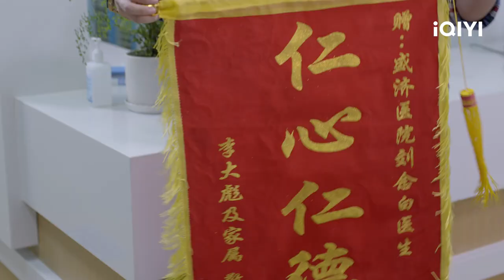Final Trailer: Beloved Life | 亲爱的生命 | iQIYI